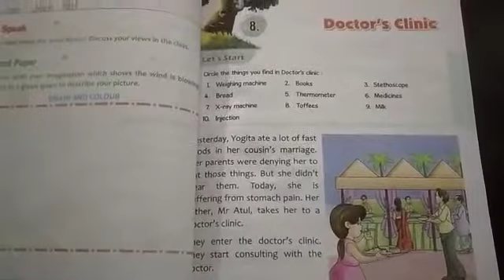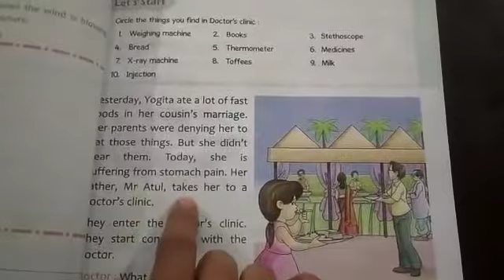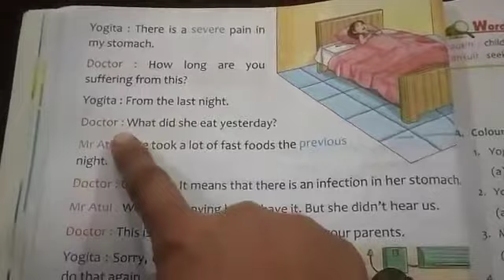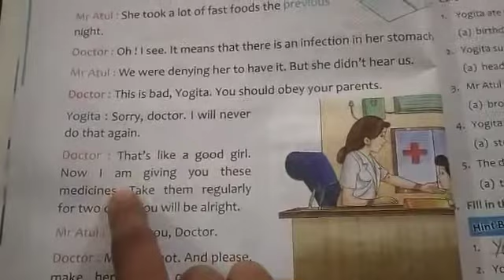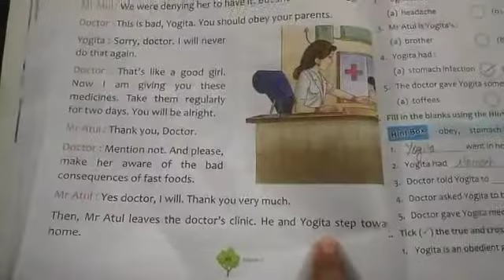Std 2nd English Subteacher Name Miss shikha sharma